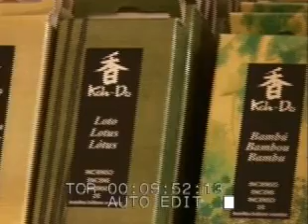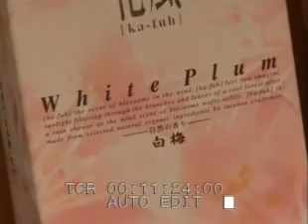Programa Hogar 10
Entrevista a Mikel Lizarralde en el Programa Hogar 10